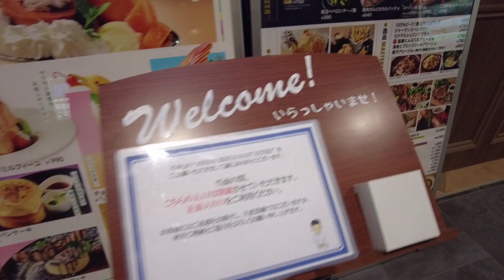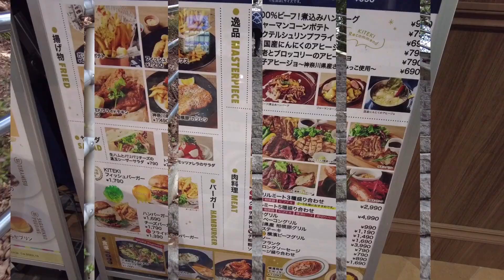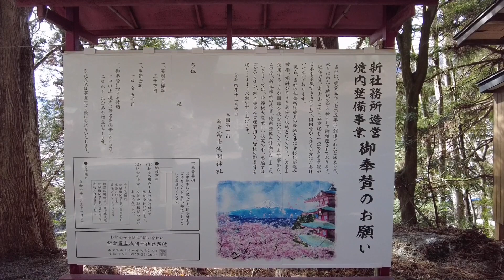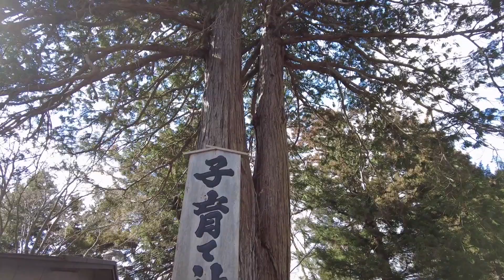夜の横浜。名所、周辺の観光地、グルメなど。Getting around Yokohama's famous places, Japanese food etc.@oyakatasekai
このビデオでは、横浜周辺の短い旅行を紹介します。まずは横浜の名所の夜景を見に夜の散歩です。そして翌日は横浜を巡り、観光客に愛される場所をご案内します。ご覧いただきありがとうございます。

In this video we will show you our short trip around Yokohama. First of all, we make a walk at night to see night view of Yokohama`s famous places. And then next day we will go around Yokohama, showing you some places loved by tourists.